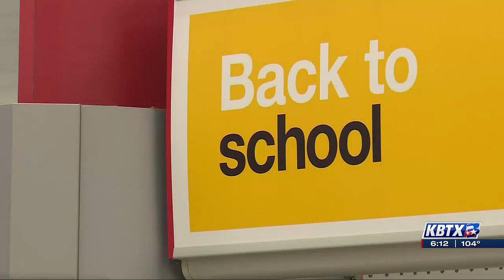Tax-free weekend is quickly approaching, wide variety of items included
Tax-free weekend is coming up and it’s the perfect time to grab those back to school essentials.

Shopping during tax-free weekend will save you 6.25% on all eligible items as long as they are under $100.

Thomas McMillan, the Director of the Center for Retailing Studies at Texas A&M University says there is a wide variety of items included.

”There’s five key categories people need to be aware of that are tax-free during this tax-free weekend for back to school. It’s clothing, footwear, school supplies, backpacks, and then even face masks,” McMillan said.